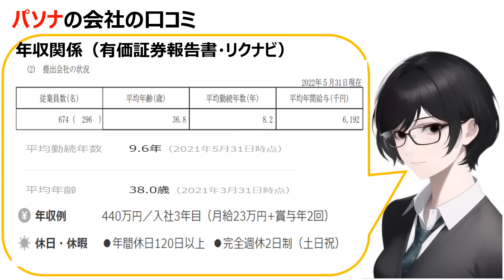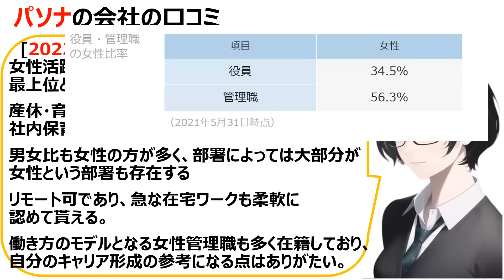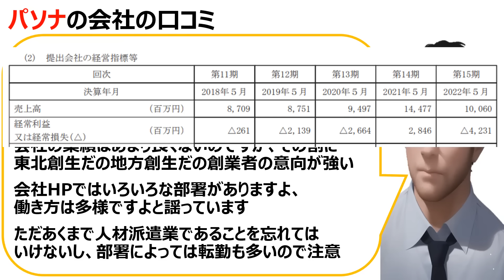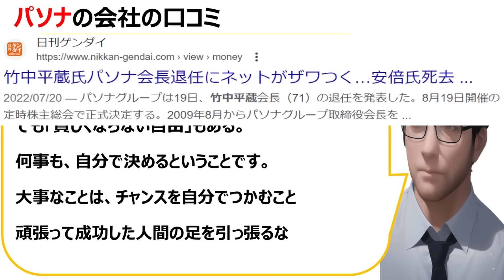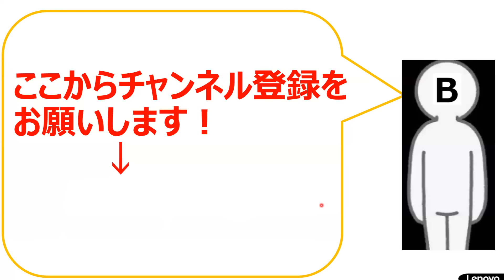パソナの会社の口コミを20個紹介します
「企業概要」

株式会社パソナ（英: Pasona Inc.）は、東京都千代田区丸の内に本社を置く人材派遣事業などを展開している企業。パソナグループの完全子会社であり、同グループの中核企業である。日本人材派遣協会会員。

2020年8月31日に、本社の主要機能を兵庫県の淡路島に移す方針を明らかにした。淡路島の西岸にテーマパーク「ニジゲンノモリ」、「ゴジラ」のミュージアム、「ハローキティ」レストランなどを開設している

2022年8月19日開催の定時株主総会において、竹中平蔵氏が会長職を辞任。